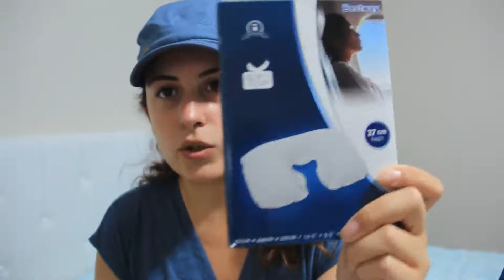ÇADIR KAMPINA HAZIRLIK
Çadır kampına hazırlık videomla karşınızdayım! İlk defa bir çanta hazırladığım için mazur görün, kötü yorumlarınızı kendinize saklayın lütfen :) Malum: İlk ve acemiyim!

Bir sonraki hazırlık videolarım daha kaliteli olacak fakat gelişim aşamalarını burada durması açısından yükledim. Anlayışınız için teşekkürler.

Sevgiler,
Fulya